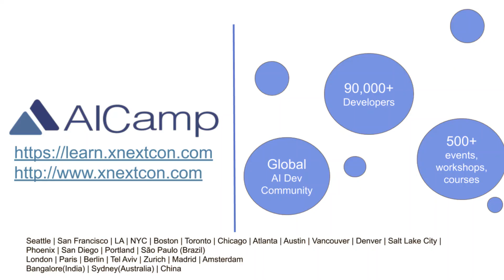AICamp AI Workshop Series Worldwide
Engage in hands-on sessions where you will learn machine learning, NLP, Image Processing, Tensorflow. Join us for tech talk sessions, training sessions, live demos, and networking with AI experts and your peers.